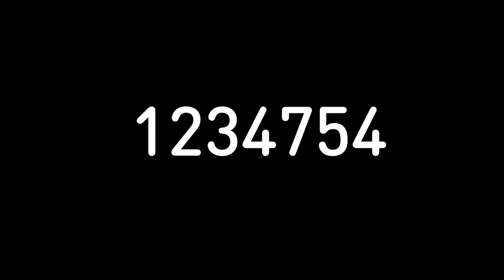«История "КАМАЗа"» — 1 место в номинации Instagram конкурса любительских видеороликов «КАМАЗу — 50!»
«История "КАМАЗа"» — ролик, завоевавший 1 место в номинации Instagram конкурса любительских видеороликов «КАМАЗу — 50!». Автор ролика — Алексей Исаков.